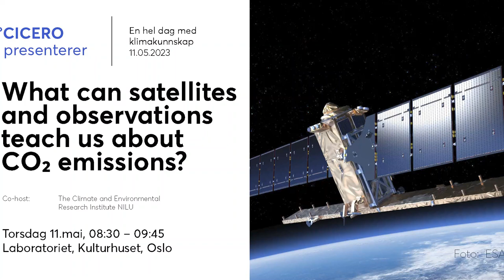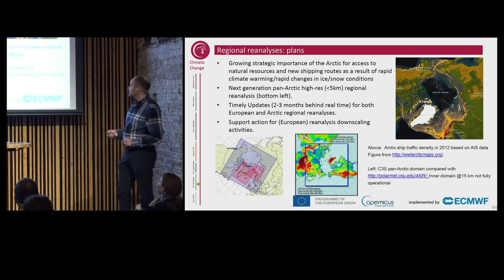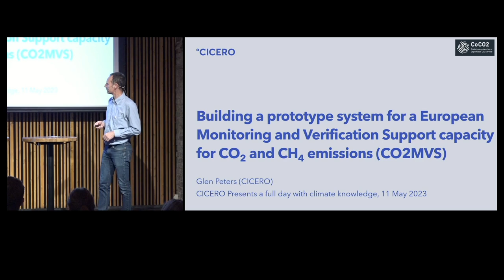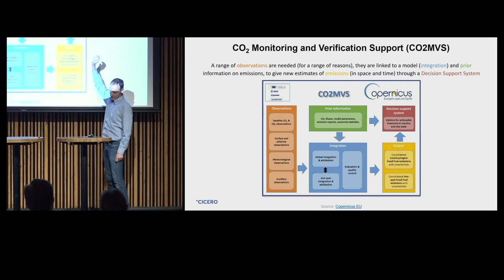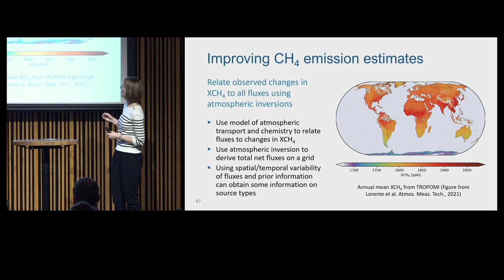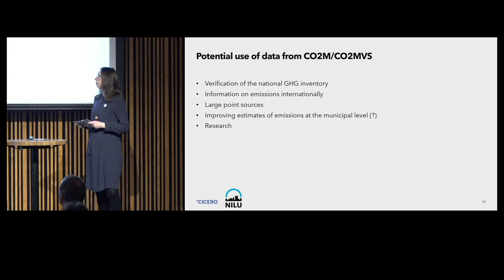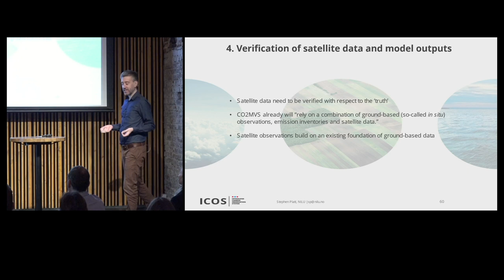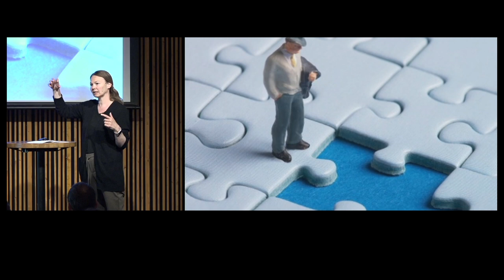0830_Laboratoriet_Whar can satellites and observations teach us about CO2 emissions?